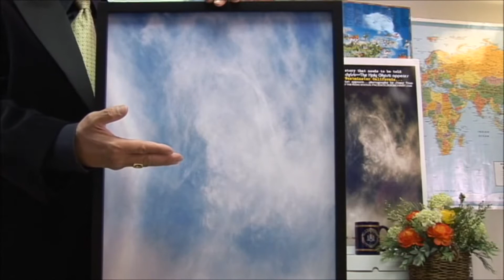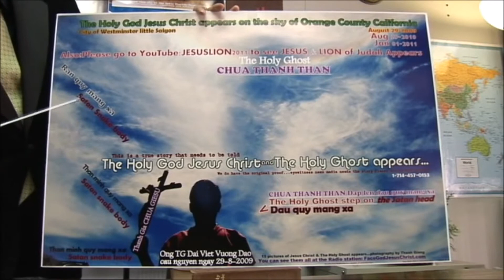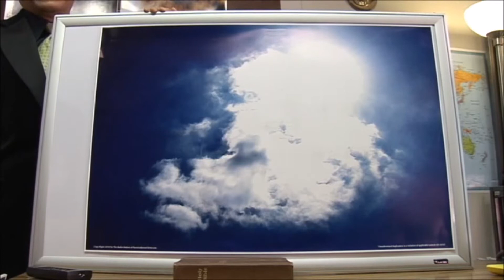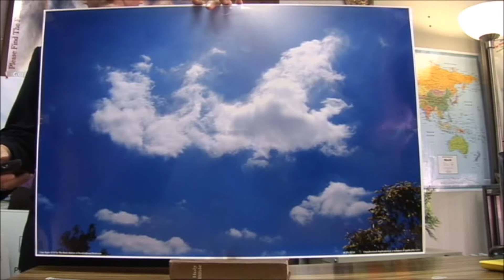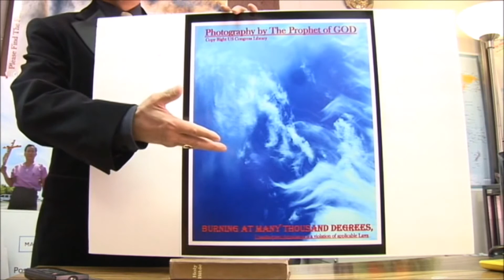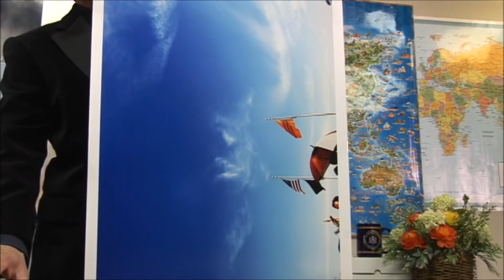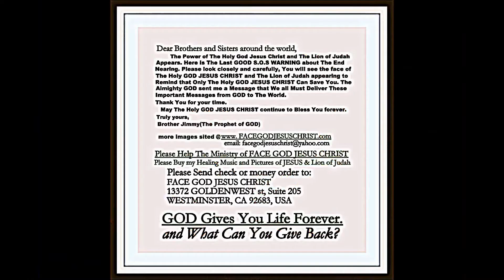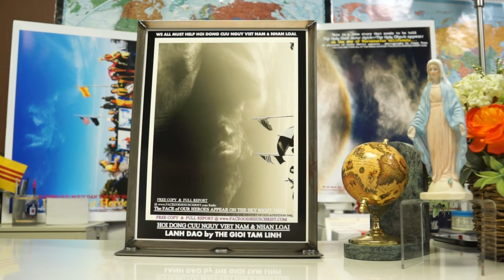EVIDENCE OF GOD APPEARED IN THE SKY of THE USA.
EVERYONE NEED TO KNOW ASAP.